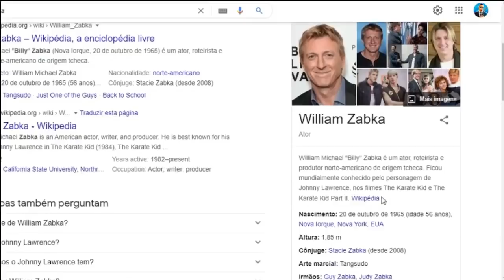REACT | Saga Karatê Kid & Cobra Kai | Entenda a História dos Filmes e da Série | PT. 1 - PeeWee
Configurações do meu PC:

Processador: fx 8320e
Mobo: Ga970 USB3
GPU: gtx 750 ti 2gb gddr5